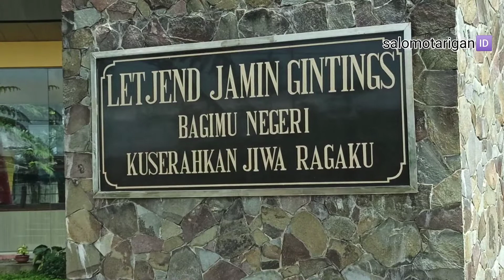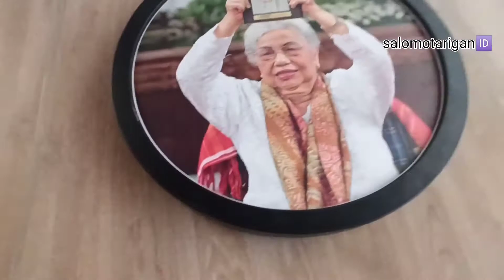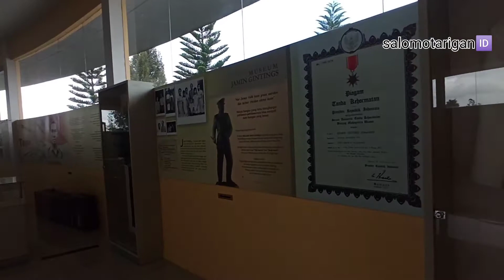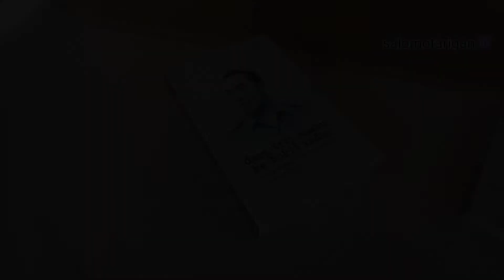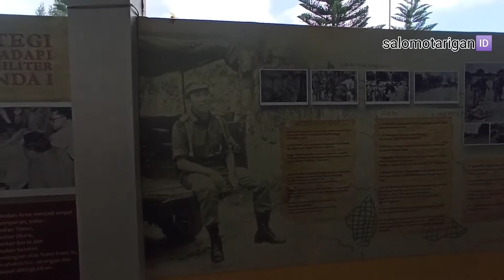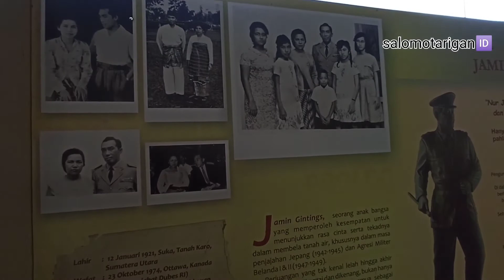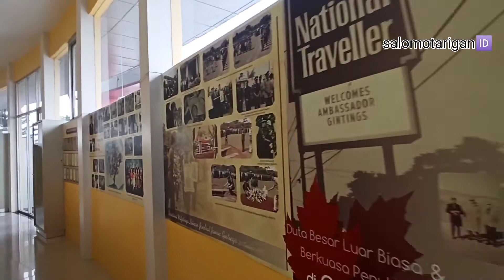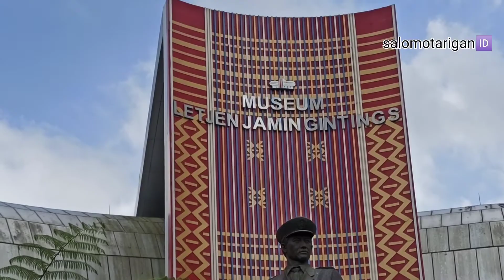MUSEUM LETJEND DJAMIN GINTINGS DI DESA SUKA KABUPATEN KARO